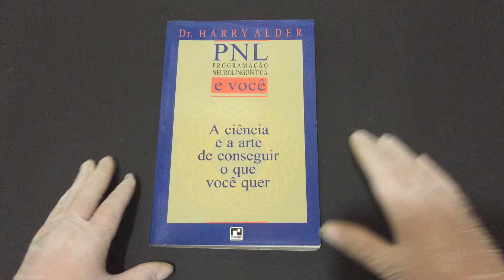IMG 6891PNL Programação neurolinguística e você